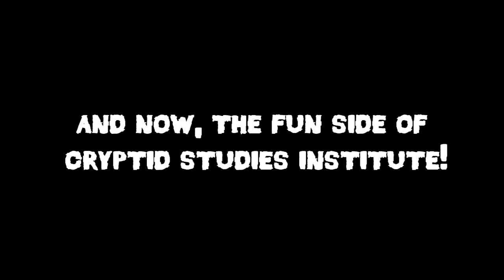Tales from the Holler - Clod Hopper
This video shows the fun side of Cryptid Studies Institute with Johnny and Gabrielle Henderson's fictional book series "Tales from the Holler"; a series of stories set in Appalachia, and based on creatures and folk lore from the mountains, such as bigfoot, wolf men, and granny witches. This series is fictional, and should not be misconstrued as true, it is for fun, and not unlike the stories from Dr. Seuss, but with a darker, Appalachian twist. We would like to thank everyone for all of the kindness that has been shown to us, and we want to give back to you with one new free chapter from Tales from the Holler every week!